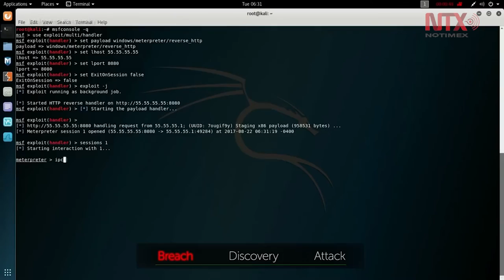Apple confirma deficiencias de seguridad en todos sus dispositivos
A través de un comunicado oficial, Apple señaló que todos los sistemas Mac y Dispositivos con iOS están expuestos a fallos de seguridad